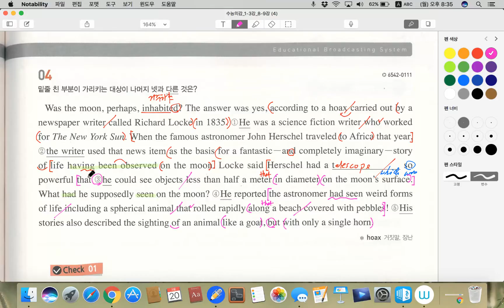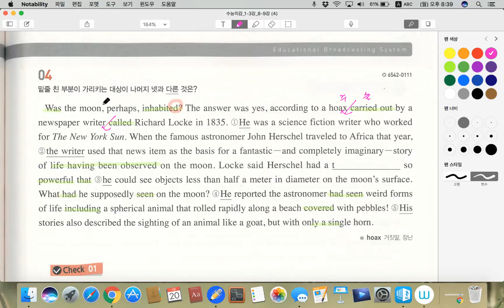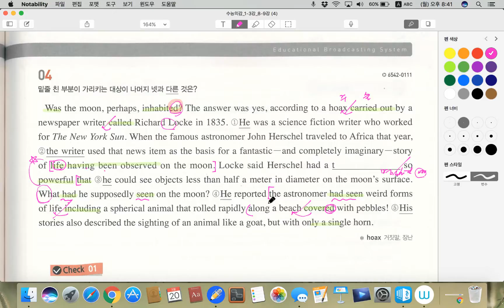수능의 감_8강 _4번